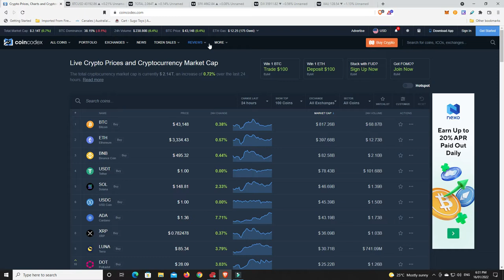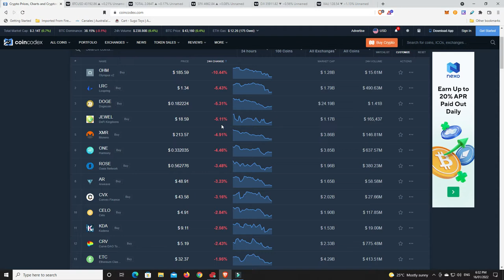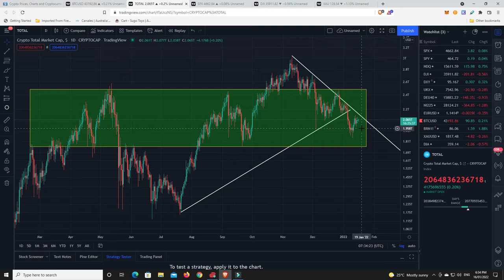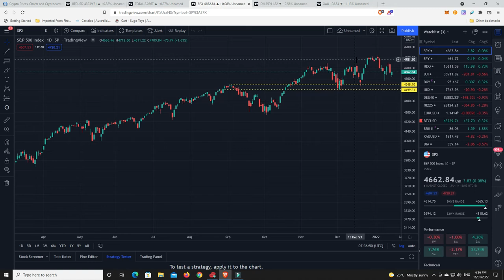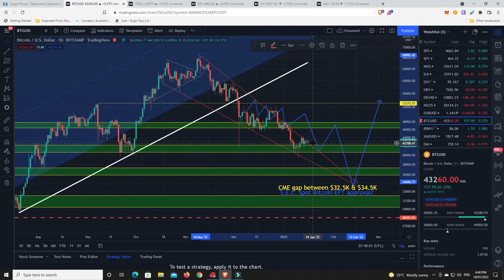Bitcoin, Crypto Total Marketcap, S&P500, Dow Jones Index, and Gold & Silver sector, all lower highs